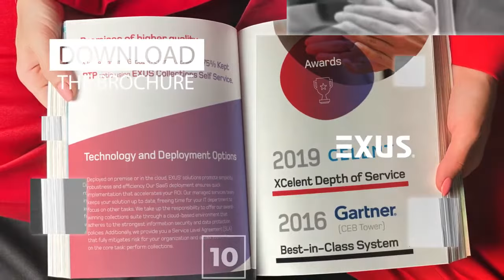EXUS Digital Collections | Collect effortlessly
Scale your collections capacity quickly and cost-effectively through our online self service debt collections tool.
Make it easy for your debtors to have an up to date view of their delinquency status, offer them alternative payment options and reduce the strain of your call centre team from the influx of inbound calls, particularly true during the current Covid-19 period.